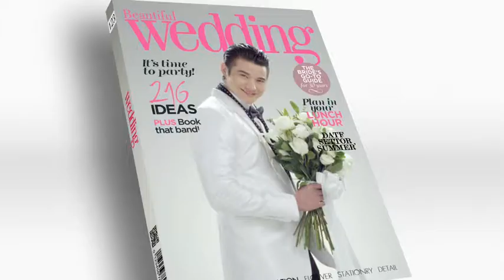Konceptfurniture Mario จะอยู่ก่อนแต่ง หรือ แต่งก่อนอยู่